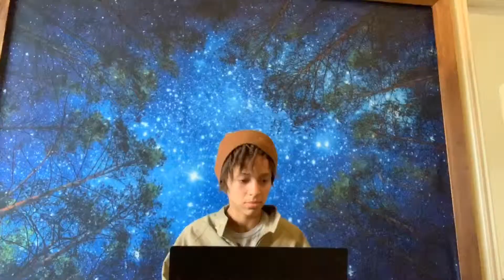The Adventures of Wonder Woman & Black Panther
Lincoln and Mackenzie have been making up shows for a year now and we are excited to put them up on the channel!

In episode 1 the Evil Lex Luther Killmongor places a bomb in the Hero's hideout. However, the bomb is just a distraction. The bad guy hopes to trap the two in his layer but our heroes enter the evil layer undetected and capture him!! Tune in next week for a new Superhero adventure!

Parent's corner:
 It's hard to admit but I realized a large portion of why my kids enjoyed watching other's on youtube is because they saw those kids parents being goofy, fun and creating the videos with them. I didn't think we could get closer but since making these short videos the kids and I have had such an awesome time.